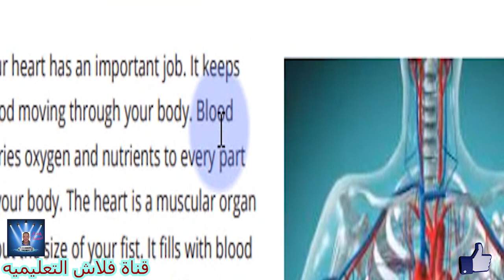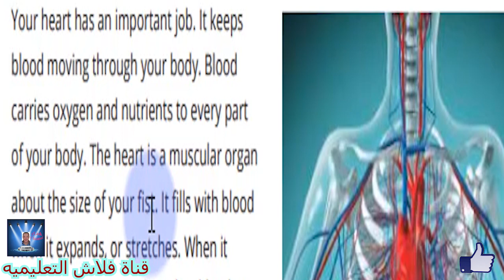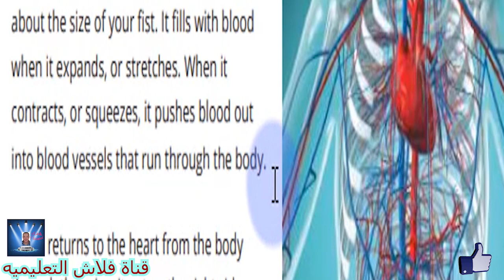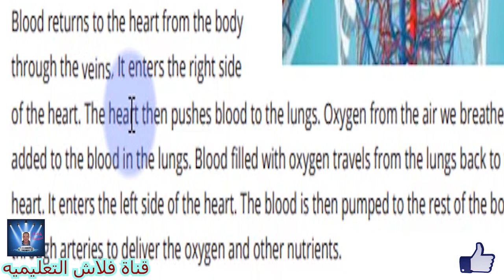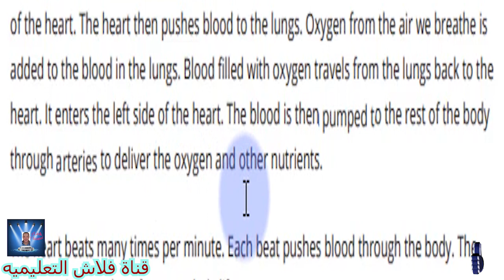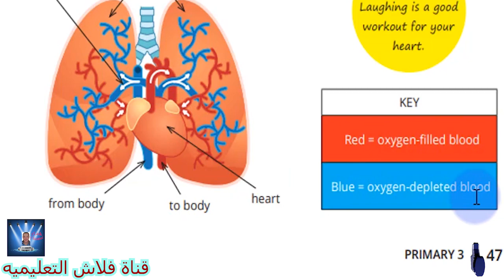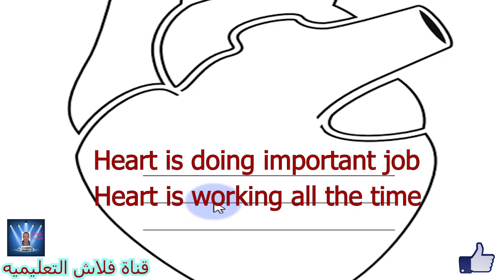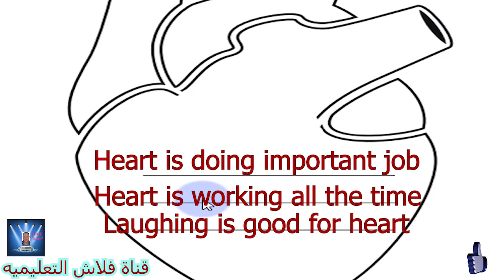الصف الثالث الابتدائى DISCOVER الترم الاول Part 14 الفصل الثانى شرح مع التكرار بشكل جميل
CHAPTER 2 : MAKING A HEALTHY BODY
الفصل الثاني: تكوين الجسم السليم